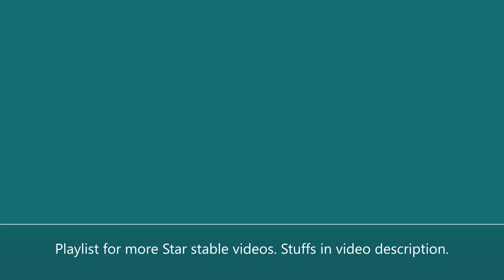Star stable online - The horse sacrifice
One of the many things that could of happen on the Haunted trail ride during Star stable Halloween event . I kinda forgot to upload this while the event was still going on, oops xp. I also made video of the whole trail ride, but unfortunately the video is gone. I thought i had uploaded it so i deleted it from my pc, but turns out i hadn't. Well, next year then if they bring the trail ride back and i hope they do because i love it.
star stable